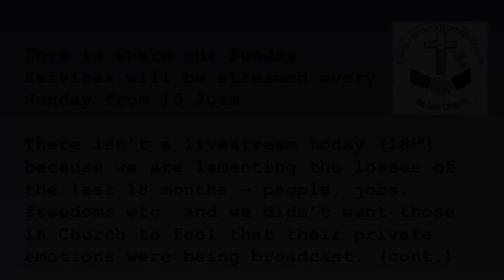Charles Street Sunday Worship 19th September 2021